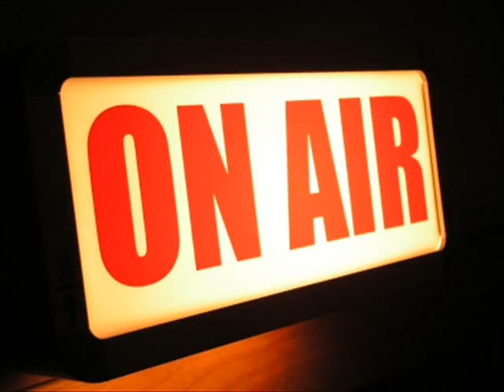Sposoby na rozwój osobisty w życiu codziennym - Kamila Kruk, Orest Tabaka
Jakie są sposoby na rozwijanie się, ćwiczenie umiejętności każdego dnia? Jak wykorzystać korki, jazdę samochodem, media społecznościowe, wizytę w kawiarni czy spotkania ze znajomymi? Mnóstwo drobnych wskazówek, co robić, by każdego dnia rozwijać siebie samego !